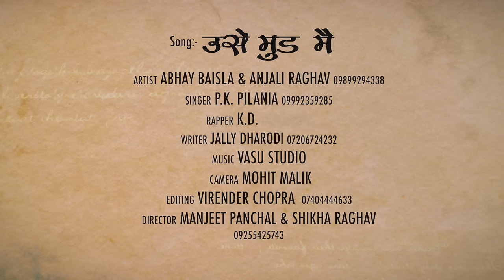Cute Hasina || मिली मुझे क्यूट हसीना || Abhay & Anjali || KD DESIROCK | New Haryanvi Songs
Song : Cute Hasina
Singer : Pk Pilania, KD DESIROCK
Writer : KD DESIROCK
Rap/ Composer : KD DESIROCK
Artist - Abhay Baisla 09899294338 & Anjali Raghav
Album -  Loose Character

Operator Codes

1.Cute Hasina
BSNL N/W SMS Cute Hasina To 56799
Jio Users Can Set This Callertune from JIO MUSIC APP